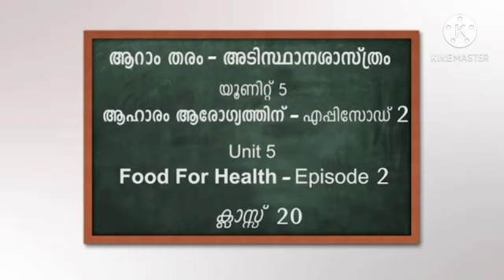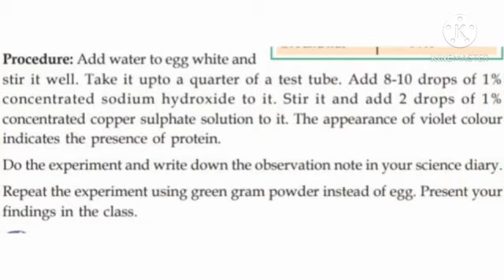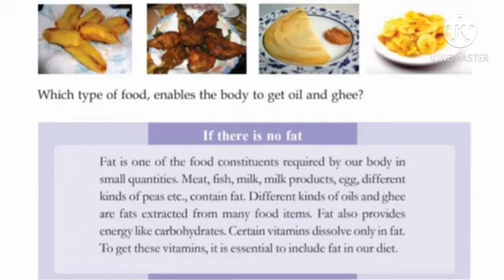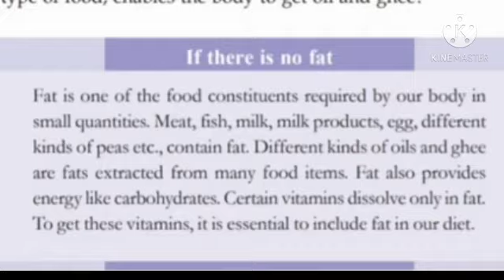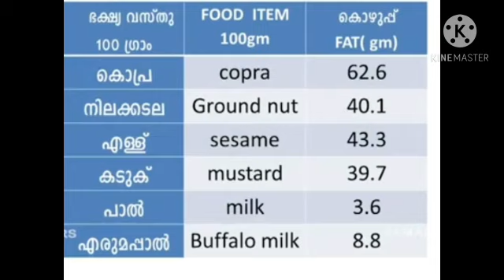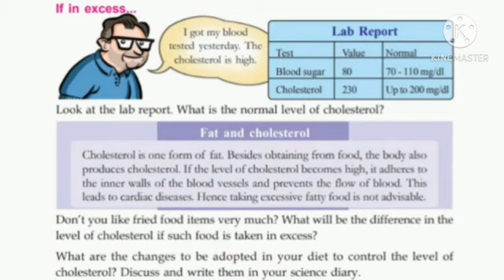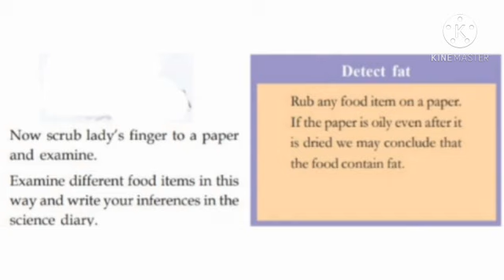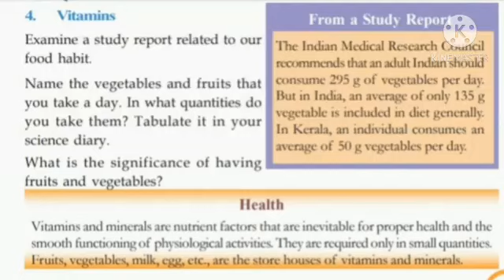KITE VICTERS STD 6 BASIC SCIENCE FOOD FOR HEALTH EPISODE 2 CLASS 20 WORKSHEET(ACTIVITY)